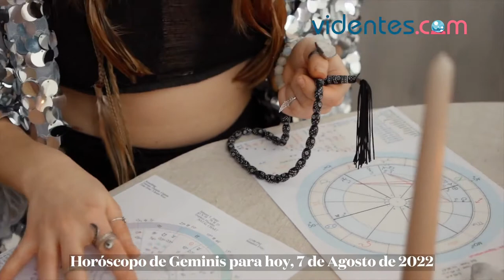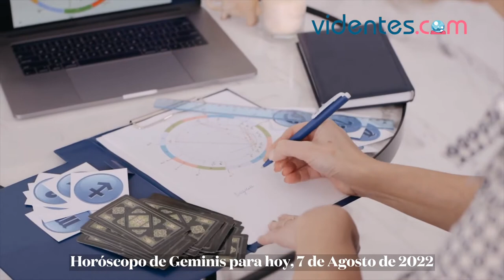HORÓSCOPO DIARIO 💥🌔💖 GÉMINIS ♊️ DOMINGO, 7 DE AGOSTO DE 2022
Horóscopo de hoy, domingo 7 de Agosto de 2022. El horóscopo para hoy: descubre tu futuro gracias a mi horóscopo diario para ti.